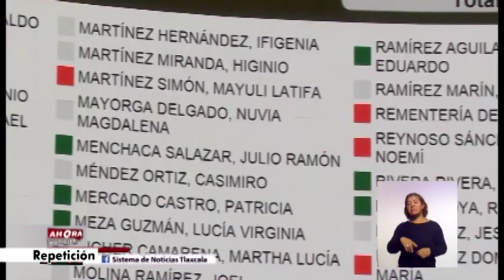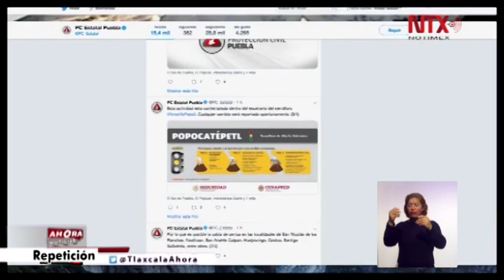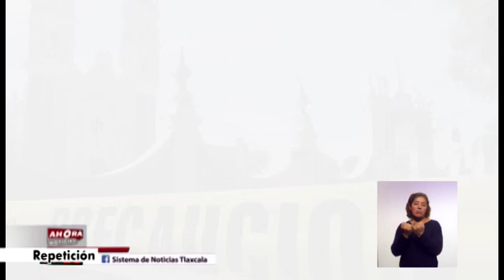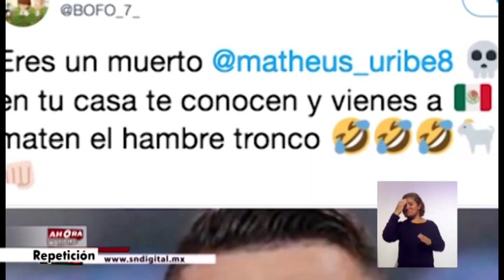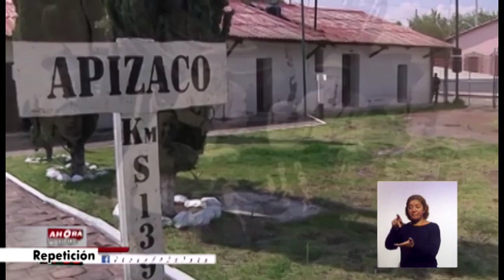NOTICIERO 13 DE MARZO EMISION VESPERTINA DE 2019